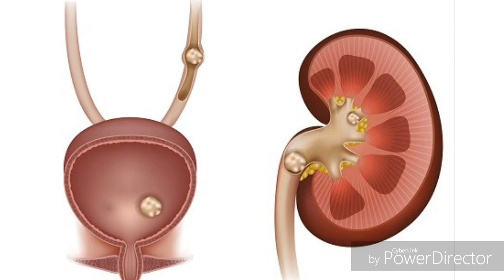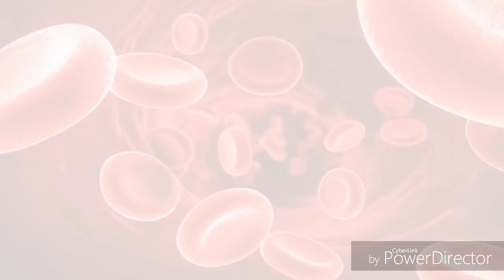Angoor Kay Faiday - Health Benefits of Grapes By Health Care Hub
Health Care Hub is an informative Channel which produces those types of videos.It is very important video for health.